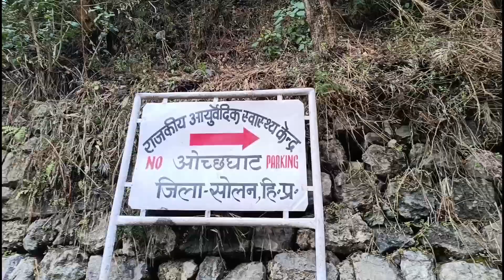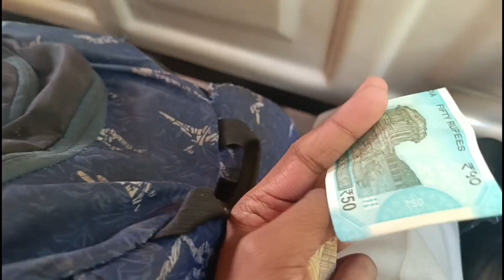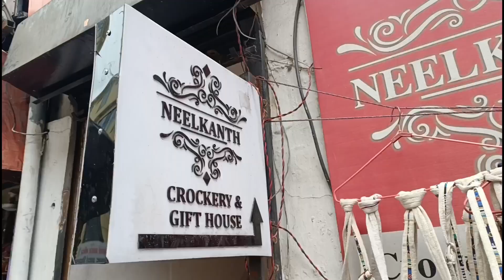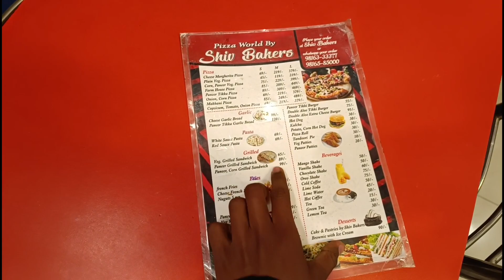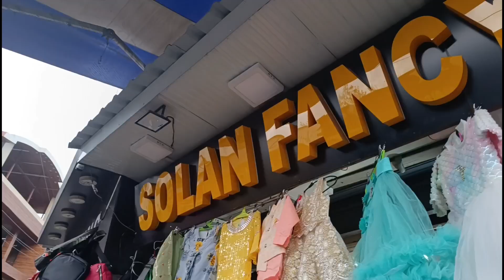ये क्या हो गया आज 😱💔